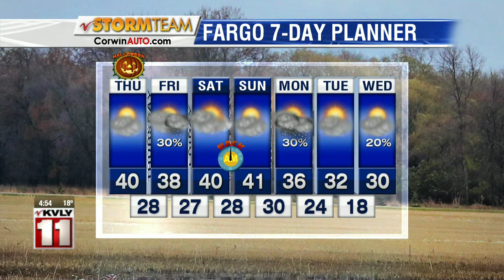Weather Morning Forecast October 31